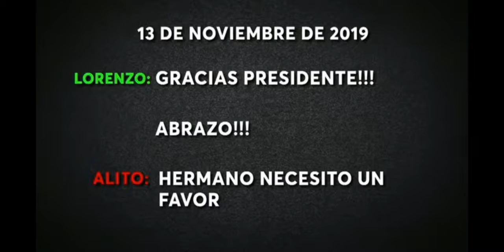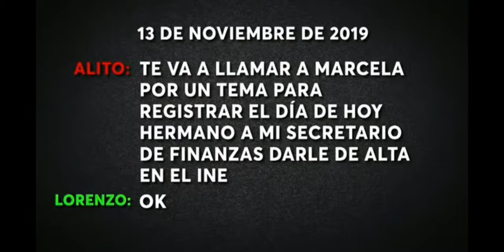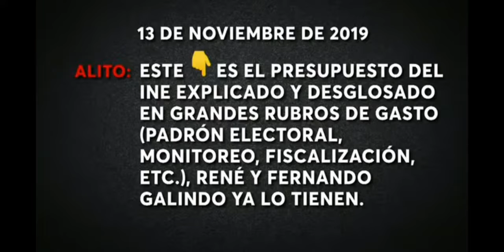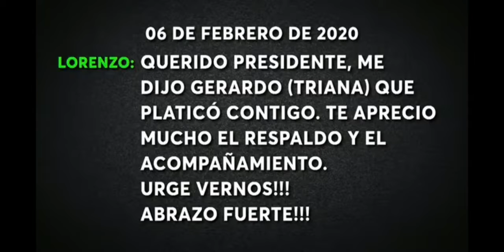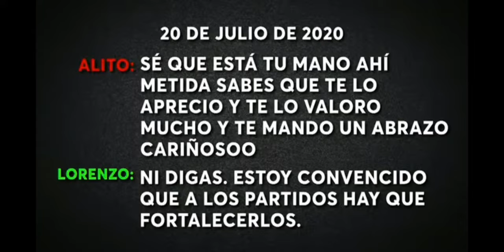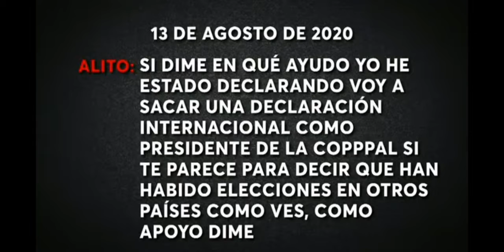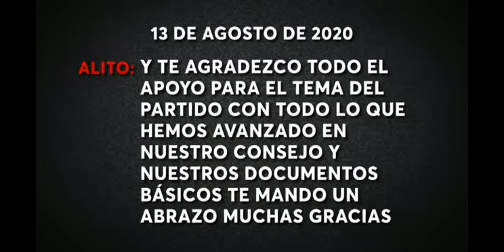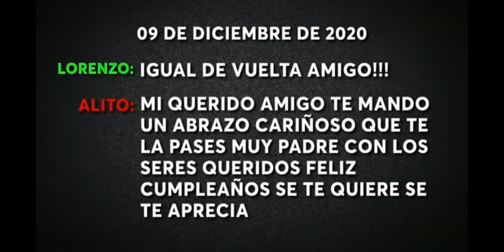Lorenzo Córdoba y Alejandro "Alito" Moreno, los audios inconfesables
Los amigos rigual, uno corrupto  y el otro igual, Alejandro "Alito" Moreno y Lorenzo Córdoba, dos brothers de cuidado y de riesgo para México